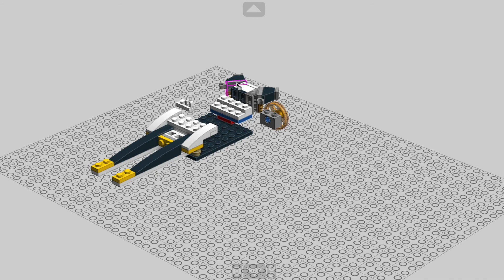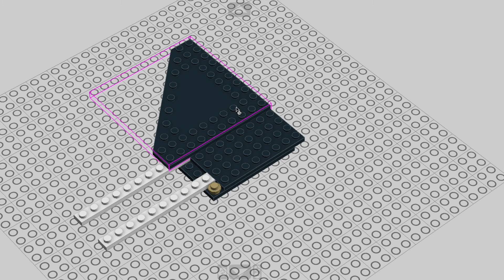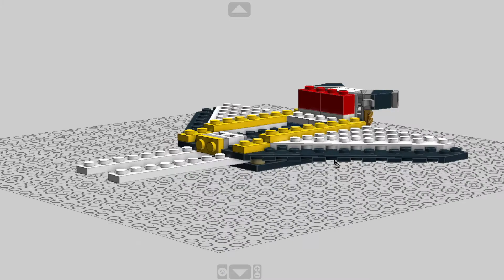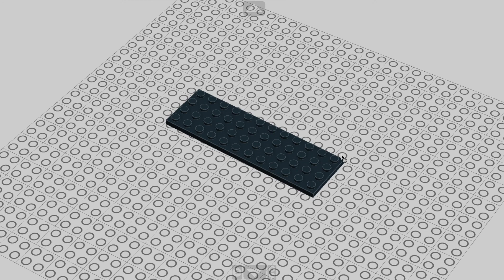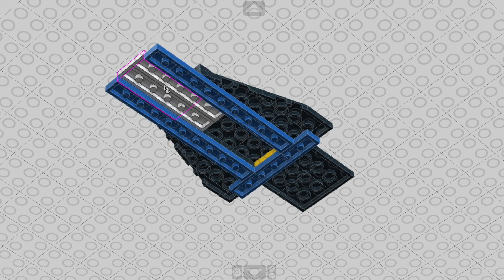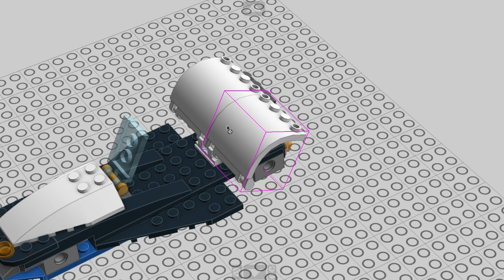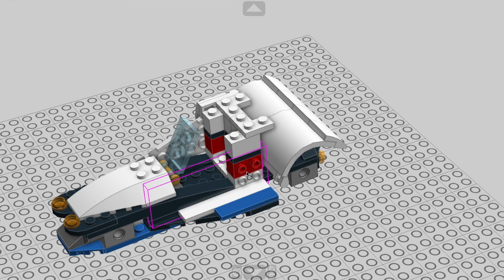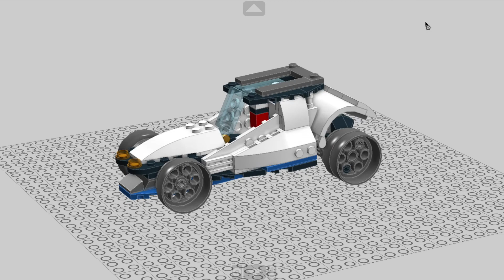LEGO Creator set 31066 alternate moc model SPACESPHIP & BUGGY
How to make building tutorial for LEGO Creator 31066 alternate model moc SPACE BUGGY and SPACESHIP. Full step by step building instructions show You how to make these alternate moc models using only pieces from one LEGO Creator set. Tutorial has been generated in Lego Digital Designer. Happy bricking to everyone :) !